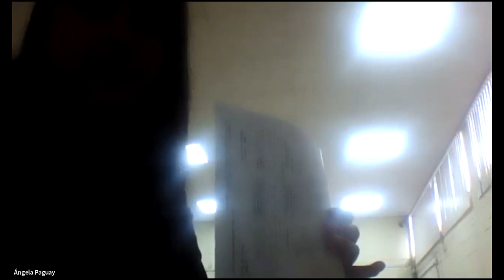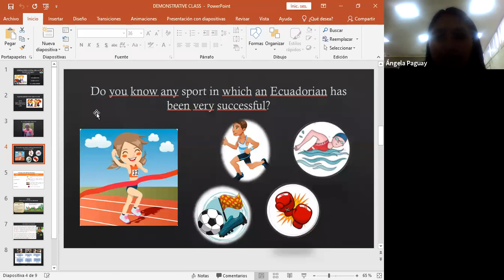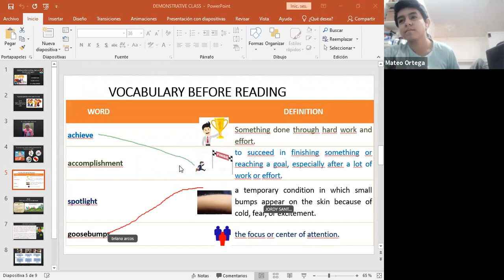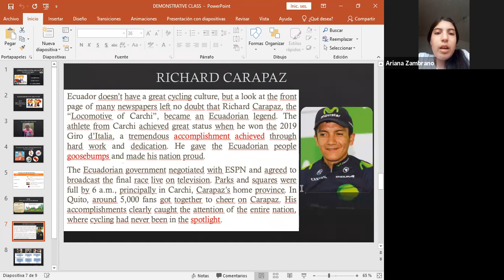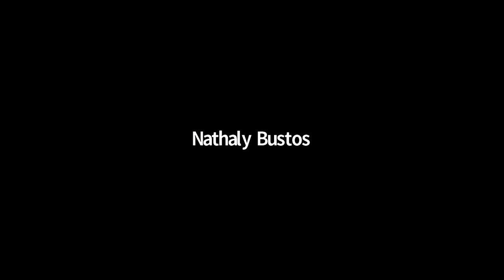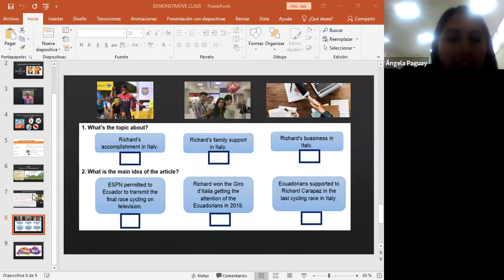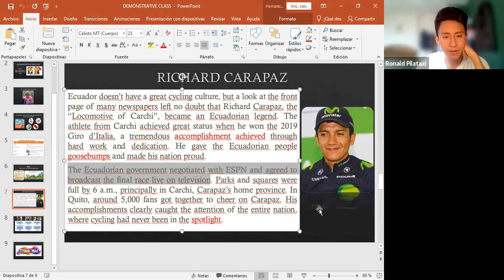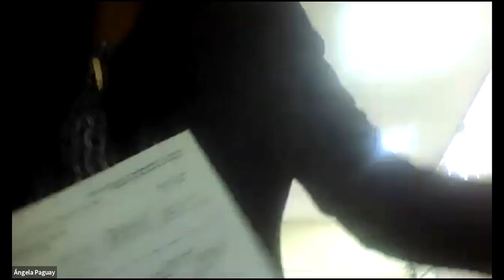CLASE DEMOSTRATIVA LIC ANGELA PAGUAY 11 JUNIO 13:45